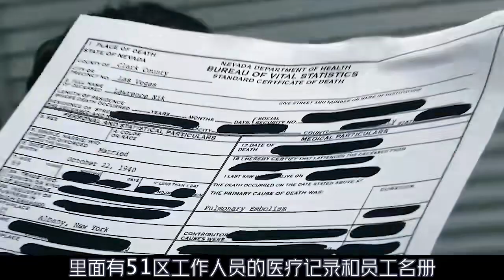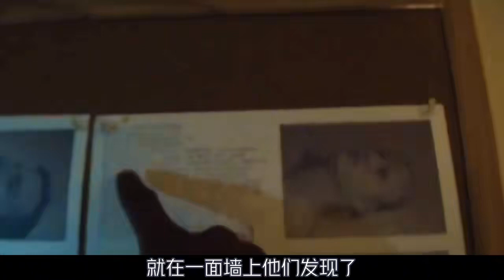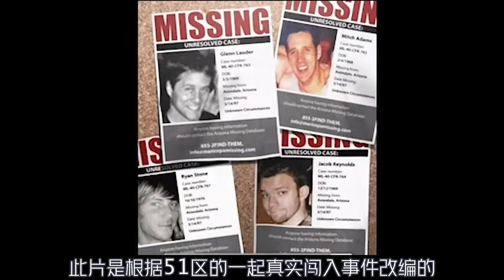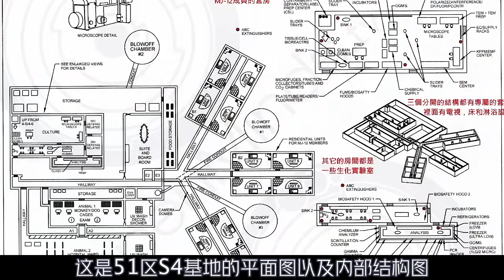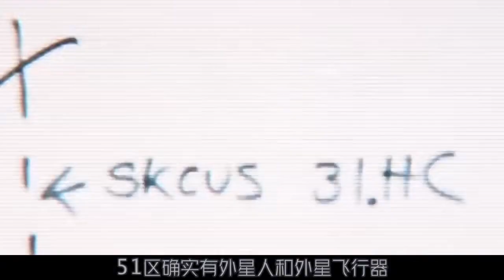51區官方闖入事件改編《51區》！S4基地8架飛碟外星人身世揭秘，震撼全球！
51區官方闖入事件改編《51區》！S4基地8架飛碟外星人身世揭秘，震撼全球！